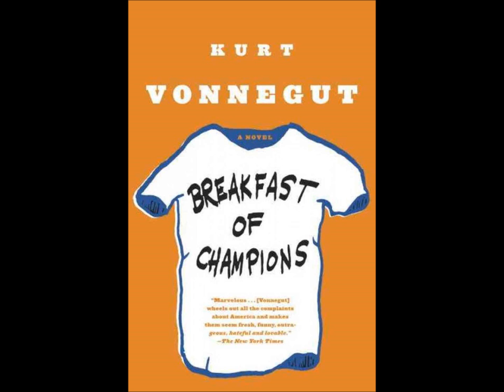The Smart Bunny (Breakfast of Champions Excerpt Over Original Song)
The Smart Bunny

The leading character was a rabbit who lived like all the other wild rabbits, but who was as intelligent as Albert Einstein or William Shakespeare. It was a female rabbit. She was the only female leading character in any novel or story by Kilgore Trout.
She led a normal female rabbit's life, despite her ballooning intellect. She concluded that her mind was useless, that it was a sort of tumor, that it had no usefulness within the rabbit scheme of things.

So she went hippity-hop, hippity hop toward the city, to have the tumor removed. But a hunter named Dudley Farrow shot and killed her before she got there. Farrow skinned her and took out her guts, but then he and his wife Grace decided that they had better not eat her because of her unusually large head. They thought what she had thought when she was alive--that she must be diseased.